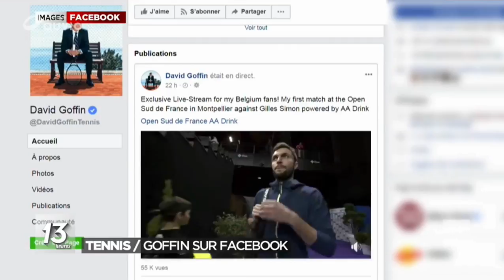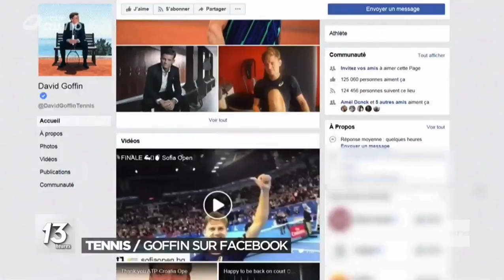🎙 Chronique 👉 Le sponsor de David Goffin acquiert les droits de diffusion en Facebook Live (RTBF)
intervention dans le JT de la RTBF